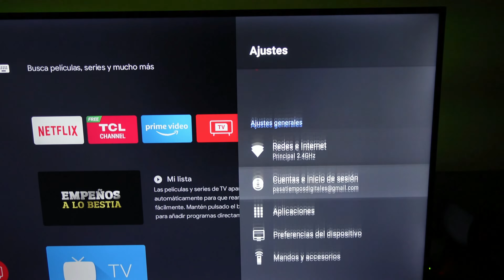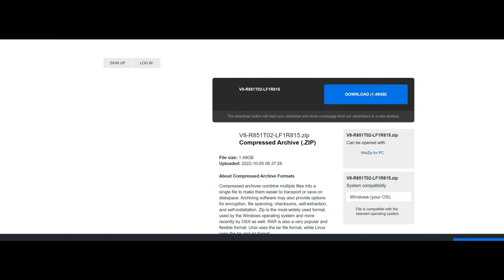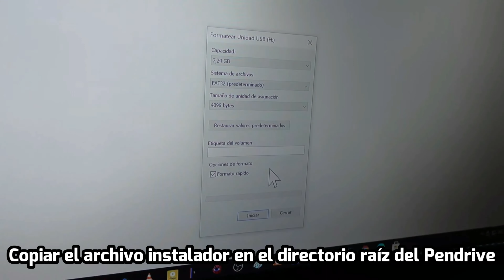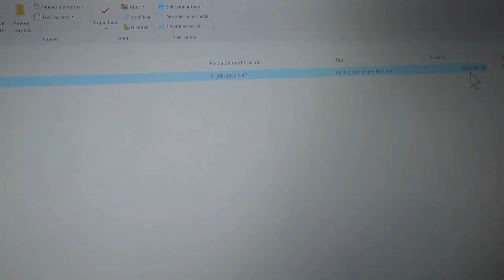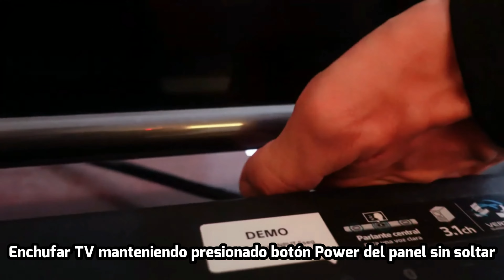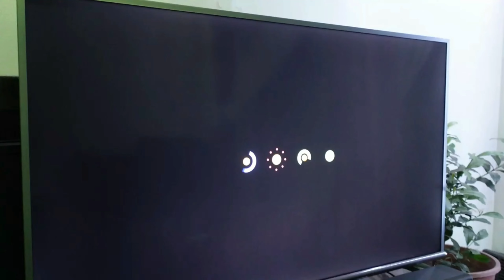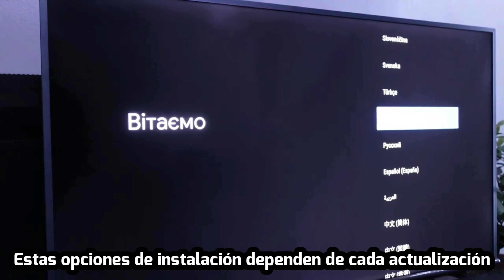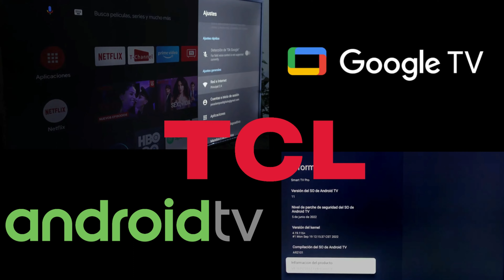Actualizar Android TV y Google TV por USB Firmware Update IMAGEN Hard reset TV TCL Solución Errores